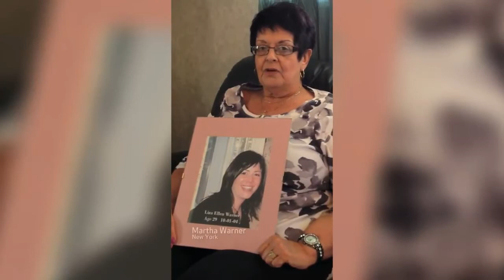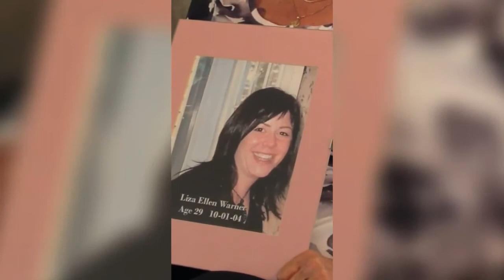FACES OF COURAGE Martha Warner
Martha Warner lost her daughter to gun violence in 2004. Her daughter, Liza Ellen Warner, was killed by her estranged husband. He stole a gun, bought some bullets, and broke into the house. Martha Warner is speaking out in her daughter's memory and to strengthen gun safety laws. Join her, Moms Demand Action and the Children's Defense Fund to protect children, not guns. Speak out, and act NOW.